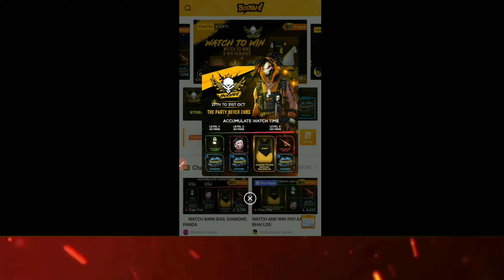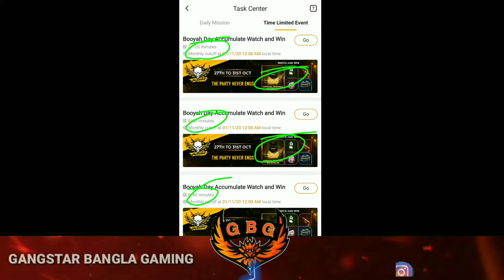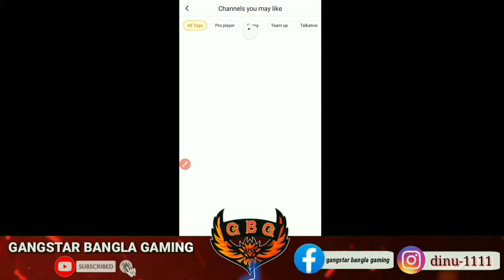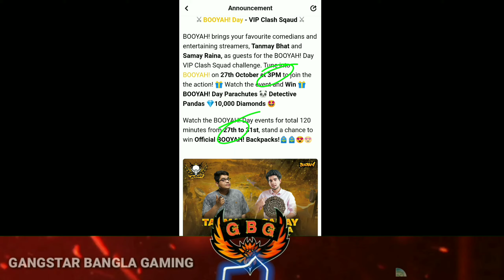Streamer Class Squad Event | Booyah App New Event | Free fire booyah app watch and win event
COVER TOPICS :-
Streamer Class Squad Event
Booyah App New Event
Free fire booyah app watch and win event
Booyah app
Free fire booyah app event
Today new booyah app event
Booyah app event
Watch and win
Watch and win event
Free fire Watch and win event
Free fire Watch to win
Watch to win
Free fire Watch to win event
Watch to win event
Gangstar bangla gaming
Free fire Streamer Class Squad Event
Free fire booyah app Streamer Class Squad Event
How to complete Streamer Class Squad Event
Streamer Class Squad Event full details
Streamer Class Squad